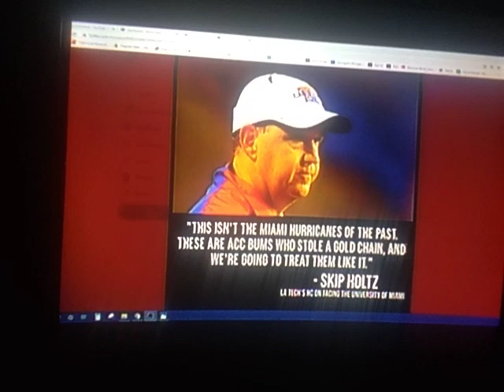Cocaine is a hell of a drug 😂😂 😂😂